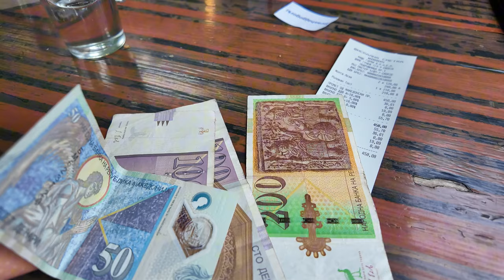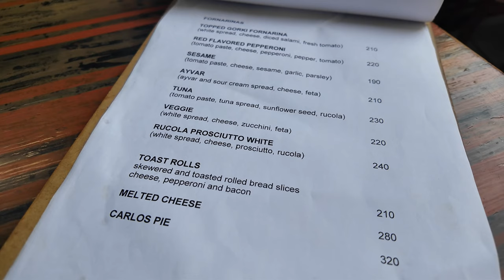AMOJUNN FİRARDA 🛫 | 🇲🇰 MAKEDONYA #3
Merhaba dostlar! 🌍

Ben Haydar Bingöl, İzmir'den dünyayı keşfetmeye çıktım! 🧳

💥 Hayatın monotonluğundan sıkılıp yepyeni maceralara yelken açmaya karar verdim!

Önce Balkanlar’a giderek Makedonya, Sırbistan, Bosna Hersek, Karadağ ve daha birçok yeri gezdim. ✈️

 Şimdi ise Latin Amerika'nın büyülü topraklarını adım adım keşfediyorum!

 Brezilya'dan başladım, sıradaki durağım Uruguay, ardından Arjantin, Paraguay, Şili ve daha niceleri!

Gezdiğim her şehri, sokakları, pazarlardaki ilginç detayları ve yerel insanlarla yaşadığım deneyimleri paylaşarak sizleri de bu maceranın bir parçası yapıyorum. 🎥

 Her gün yepyeni videolar yükleyerek bu serüvenimi sizlerle paylaşıyorum.

Desteklerinizle büyümek, yeni keşiflere birlikte çıkmak harika olur!

Takipte kalın, dünyayı birlikte keşfedelim! 🌎✨